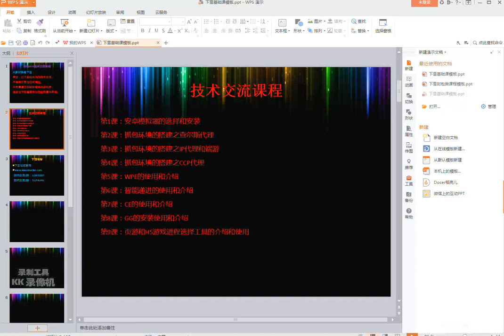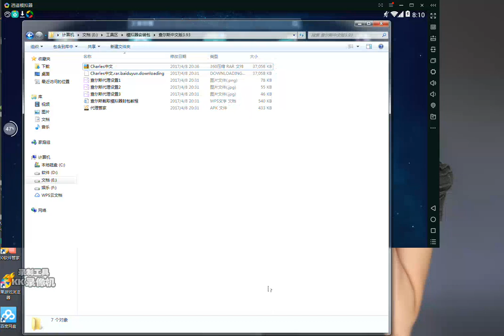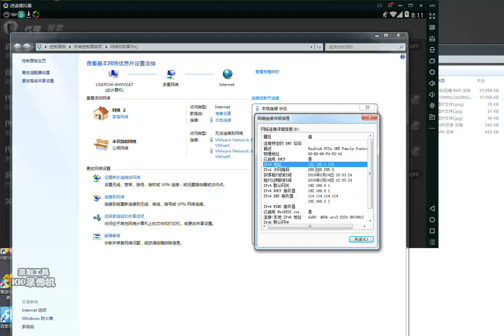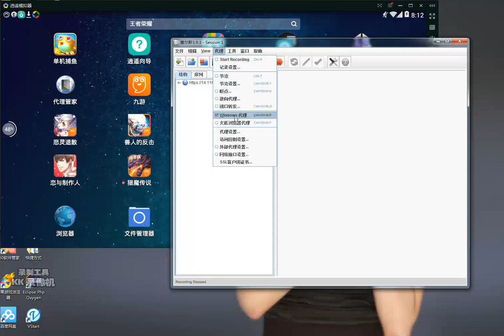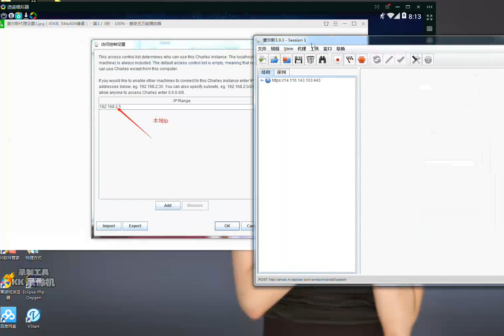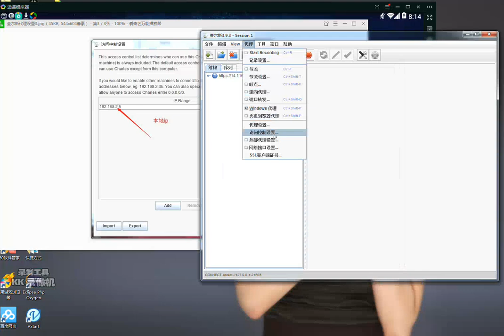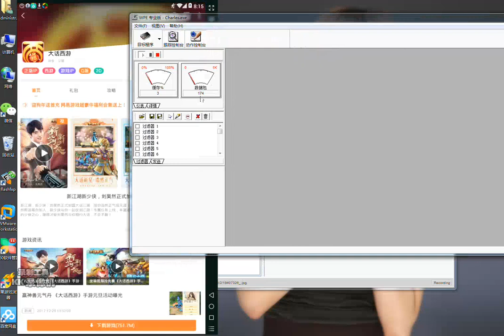第2课：抓包环境的搭建之查尔斯代理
【BUG发掘必看基础教程】（软件自行搜索下载）
第1课：安卓模拟器的选择和安装
第3课：抓包环境的搭建之IP代理和端游
第4课：抓包环境的搭建之CCP代理
第5课：WPE的介绍和工具使用方法
第6课：WPE的重发功能
第7课：WPE的递进功能
第8课：WPE截取真机封包的方法
第9课：WPE截取苹果手机封包的方法
第10课： CE搜索模拟器的设置方法
第11课： CE搜索页游和端游的设置方法
第12课：CE中文版打开怎么是英文的呢
第13课：雷电模拟器怎么截取封包